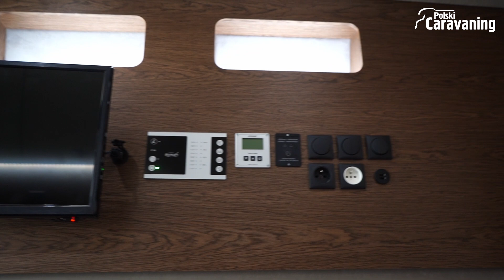Van przystosowany do osoby niepełnosprawnej (polskicaravaning.pl)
Polski producent kamper vanów, firma Balcamp.pl zgodziła się zaprezentować swoje najnowsze "dziecko". To kamper van zbudowany na bazie MANa w pełni przystosowany do potrzeb osoby niepełnosprawnej. Na pokładzie znalazła się nie tylko winda do transportu wózka inwalidzkiego, ale także specjalne łóżko czy szyna, po której można osobę swobodnie przenieść. Sami zobaczcie, jak wygląda i ile kosztował.